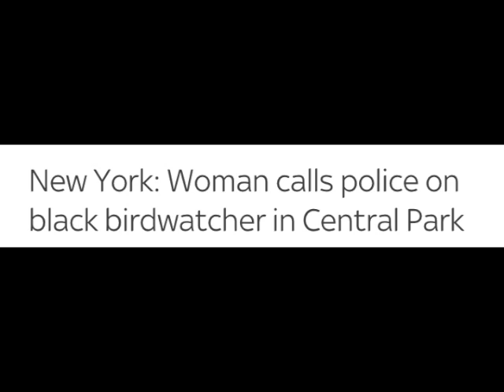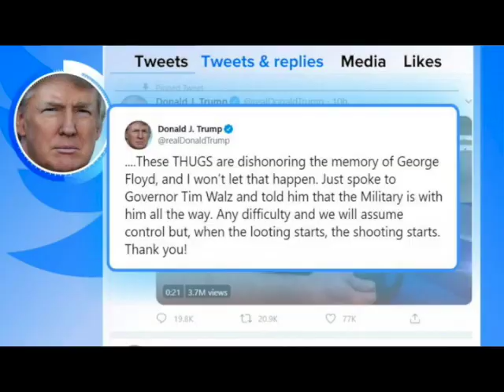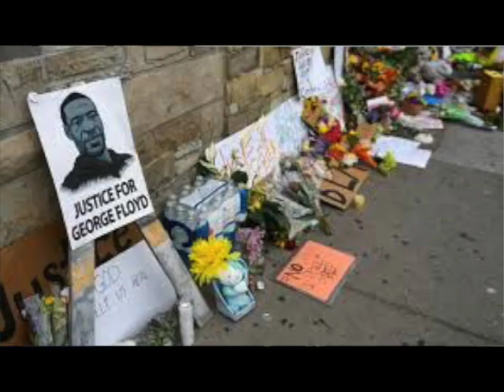My thoughts on George Floyd.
My opinion on the terrible loss of George Floyd.